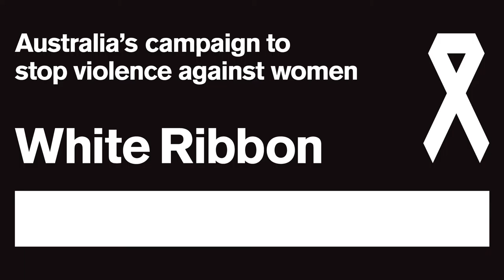St John's OC White Ribbon Match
St John's Old Collegians Football Club player, Anthony Brannan, explains the importance of the women at his club ahead of their White Ribbon match against Eltham Collegians FC The Turtles this weekend.